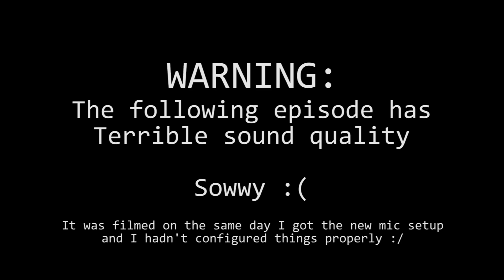Fallout 4 Episode 43: Atomic Action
Fallout as a series has been a massive gaming influence to me, from its days with interplay, all the way to today. Lets play some Fallout 4!

Thank you so much for supporting me and the series, much love!